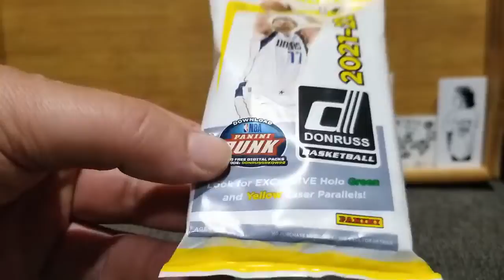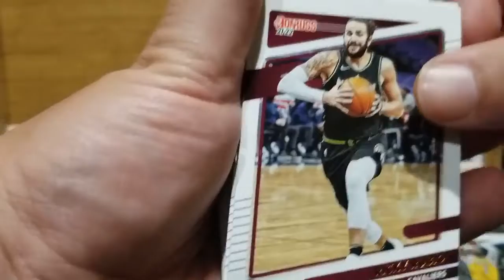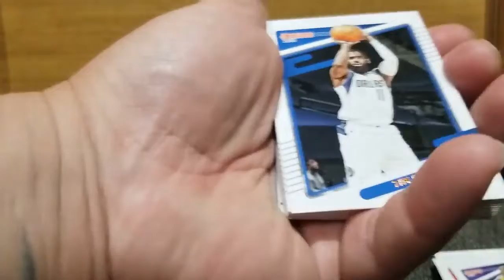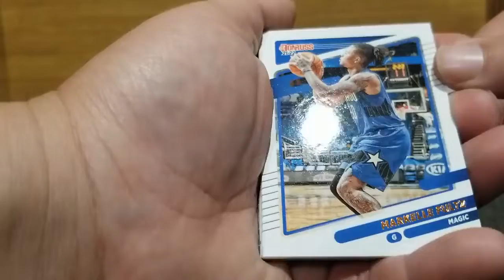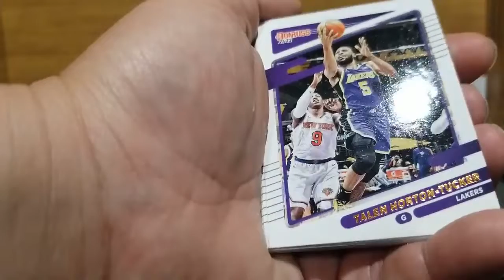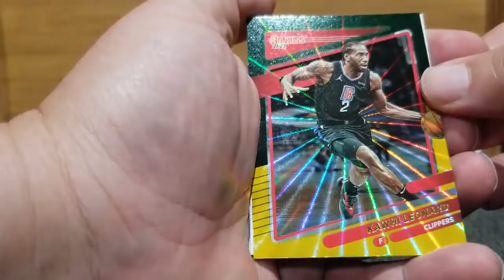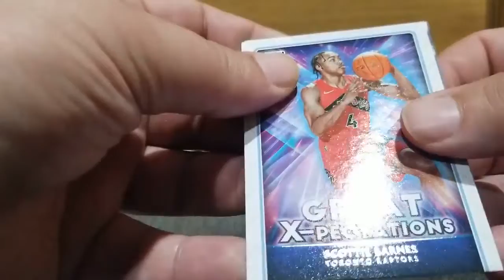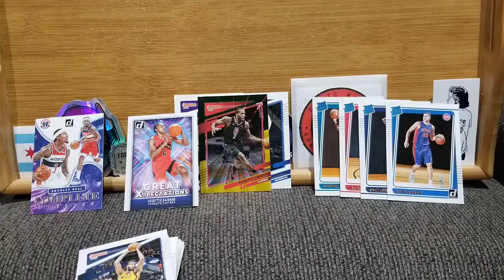LASERS! Battle vs. Shawn from @ShawnWSavage | 2021-22 Donruss Fat Pack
Battle number one. Who will be the victor? Link to Shawn's channel below. Make sure to check him and the Hockey Dog out if you haven't already.